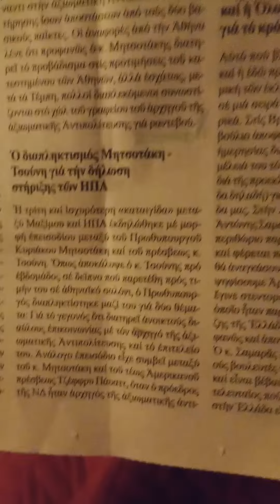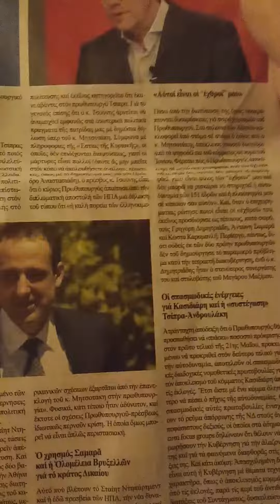Όταν σου 'χουν τραβήξει το χαλί κάτω απ'τα πόδια σου, μετά τι κάνεις;